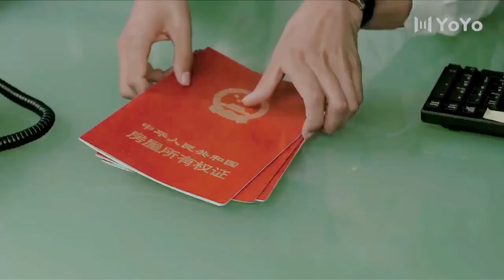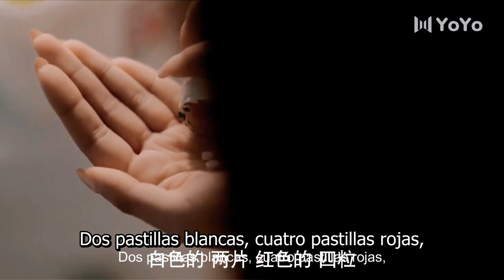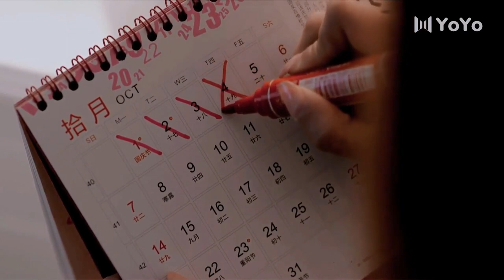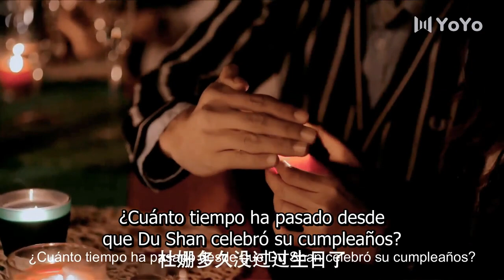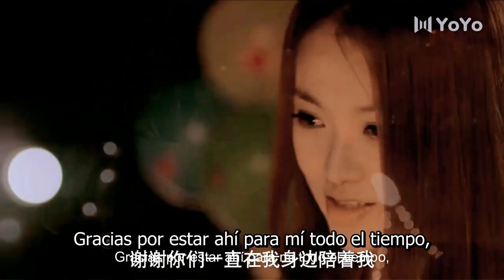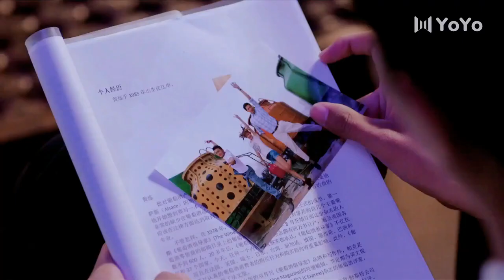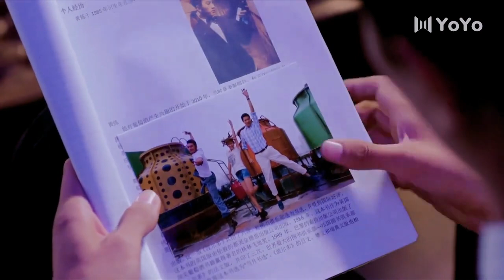【Sub Español】🥰🥰Te echo tanto de menos🥰🥰 Ep22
【Sub Español】🥰🥰Te echo tanto de menos🥰🥰